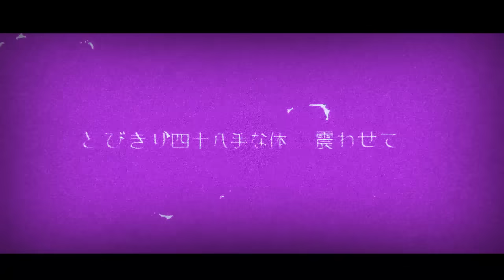わいふぁい暴想ボーイ- れるりり feat 鏡音レン& Fukase / Wi-Fi Imagination Wild Boy - rerulili feat LEN &VOCALOID Fukase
れるりりです！新曲です！皆さんで楽しく歌って踊ってください！

れるりり待望のNEW ALUBUM『青春症候群』発売中！

タイトル : 青春症候群
発売日 : 2018年10月31日
品番 : MHCL-2785
発売元 : Sony Music Direct

◆収録曲◆
1.青春症候群
2.乱躁滅裂ガール
3.Chaos and Creation
4.天国と地獄
5.レボリューションゲーム
6.ファッションきる
7.鋲心全壊ガール
8.わいふぁい暴想ボーイ
9.僕がモンスターになった日
10.鏡の前のスーパースター
11.茜さす風
12.猪突猛進ガール
13.神様からのアンケート
14.ノンフィクションガール